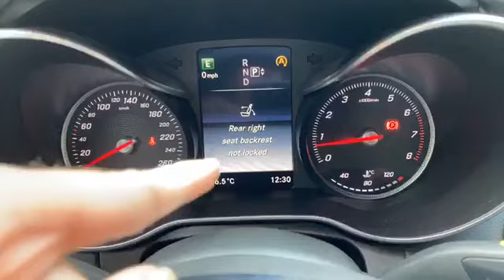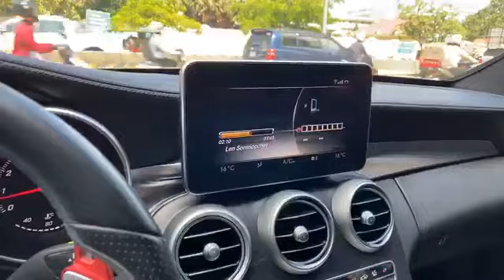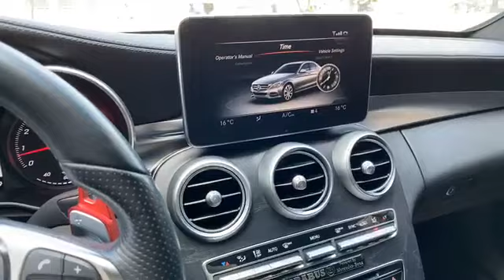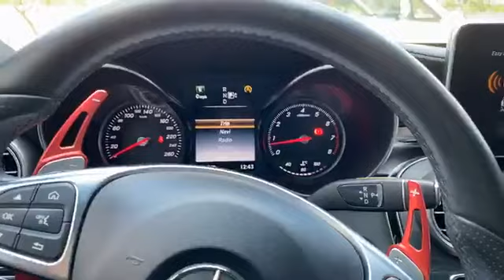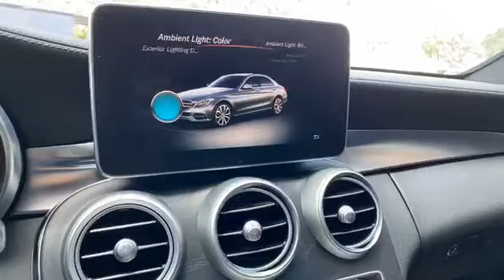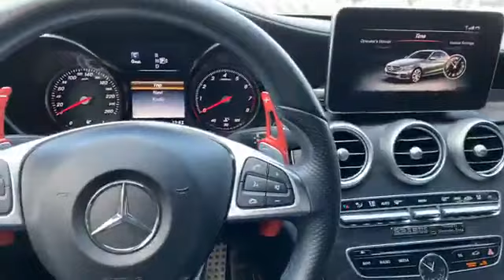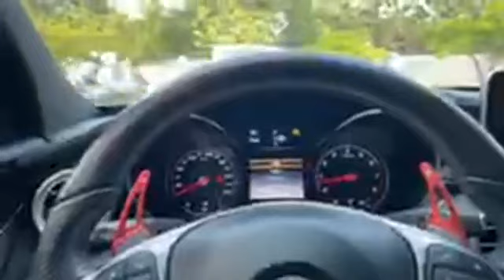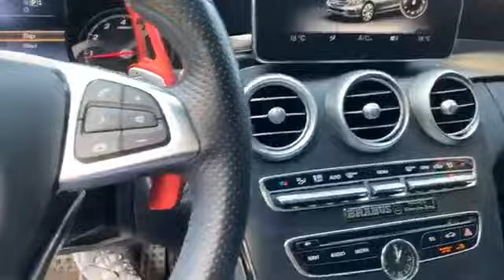Reviewing Mercedes Benz C-class_97% new and good condition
Hello ! Everyone, Wellcome to my channel.Today I'm Reviewing Mercedes Benz C-class_97% new and good condition by car shopping.